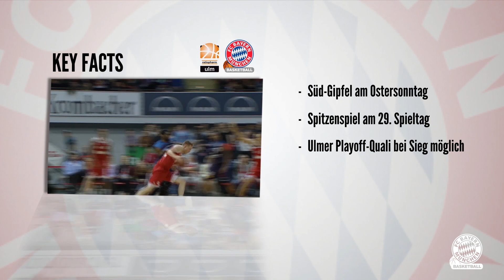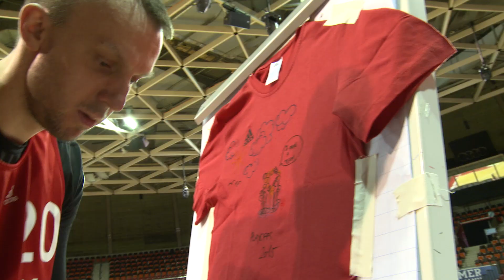ZOOM Episode 25 - Malen mit Dusko und radeln mit John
In Ulm und um Ulm und um Ulm herum geht es in dieser Episode. Dazu gibt es ein Interview beim Radfahren mit John Bryant und Dusko designt ein Shirt. Einfach malerisch mal wieder.